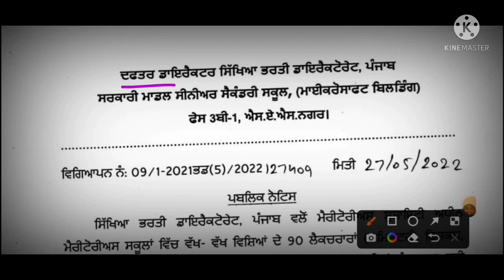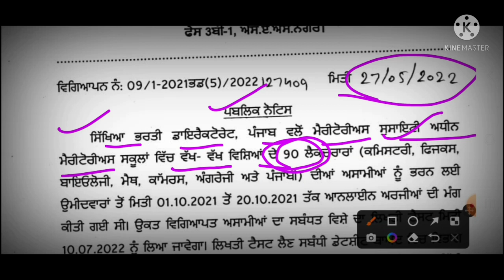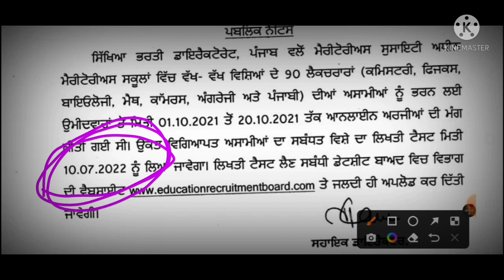90 Posts of Meritorious Lecturer Written Test Announcement